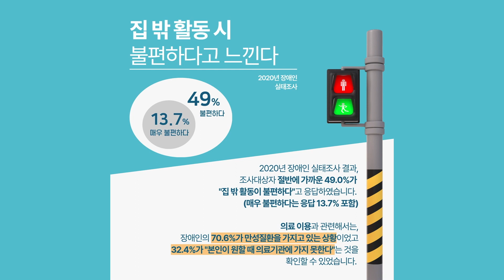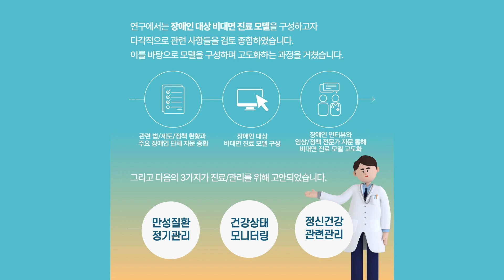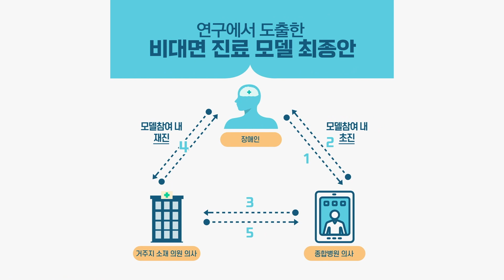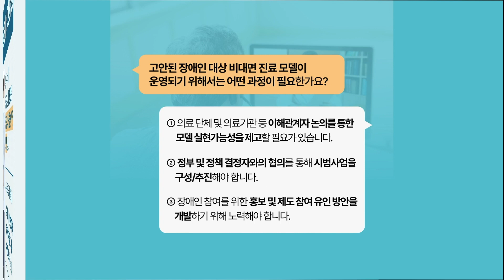비대면 진료, 장애인 대상으로는 어떨까?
안녕하세요, 한국보건의료연구원입니다.
장애인을 대상으로 한 비대면 진료는 어떻게 이뤄져야 할까요?
한국보건의료연구원이 장애인 대상 비대면 진료 모델을 구상했습니다.🙂

00:08 집 밖 활동시 불편함을 느끼는 장애인
01:19 비대면 진료시 고려되어야 하는 사항
02:02 연구에서 도출한 비대면 진료 모델 최종안
02:08 장애인 대상 비대면 진료 모델 운영은 자세히 어떻게 진행되나요?
02:42 장애인 대상 비대면 진료 모델에 관한 장애인분들의 의견
03:12 장애인 대상 비대면 진료 모델 운영을 위해 필요한 과정

《이미지 및 글꼴 출처》
​*모든 이미지 출처 및 제작 툴 : 망고보드
*콘텐츠 제작 사용 글꼴(무료사용 가능)